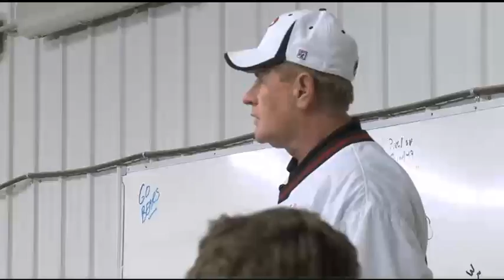WEST BRANCH FOOTBALL PART 2 OF 3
From more high school sports and Blitz Extra coverage visit Iowaclassicsports.com